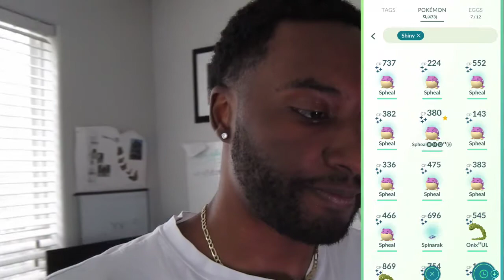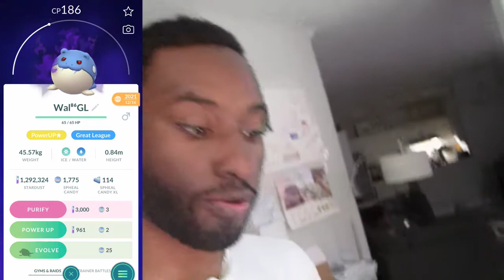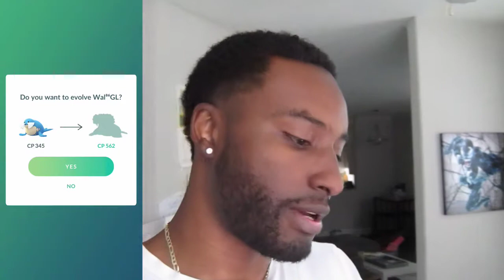Spheal Community Day January 2022 | TEAM ROCKET STYLE | LEVEL 44 Reached ! | Pokemon Go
To Unite All People Within Our Nation
 Team Rocket Blast Off At The Speed Of Light !

That’s Right !

Pokémon Card Pack Openings * Sword/Shield + PokeMon Go Adventure Vlog + More to Come Thank you for your support!! Let’s Blast Off!!!

Recording Equipment

Editing

~VN
~PhotoshopMix